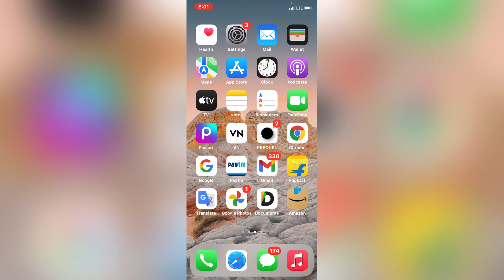Heera Gold News | Heera Gold Paisa kab tak milega | Heera Gold paisa kab dega